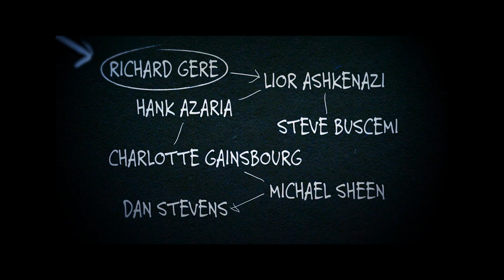NORMAN Trailer subtitulado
Sinopsis: Un hombre de negocios de poca monta llamado Norman Oppenheimer se hace amigo de un joven político en un momento bajo y solitario de su vida. Tres años más tarde, cuando ese político se convierte en un líder mundial influyente, la vida de Norman cambia dramáticamente. Para bien. Y para mal

Director: Joseph Cedar
Reparto: Richard Gere, Lior Ashkenazi, Michael Sheen, Charlotte Gainsbourg, Dan Stevens, Steve Buscemi, Jonathan Avigdori, Yehuda Almagor, Caitlin O’Connell, Hank Azaria, Harris Yulin